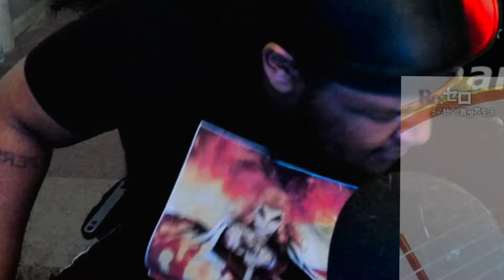THIS OPENING IS AMAZING!!! | Re:ZERO Season 3 - Official Trailer Reaction